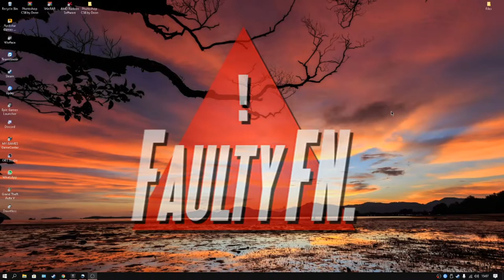Season 5 Operators are Sick (Coming Soon - Rainbow SixSiege)